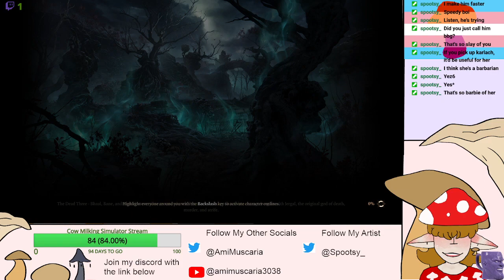Mushroom Girl Plays Baldur's Gate's 3 (Part 3)